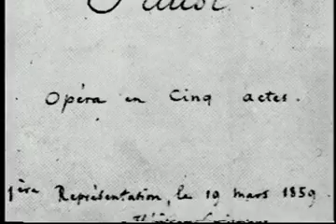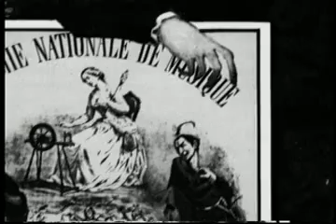San Diego OperaTalk! with Nick Reveles: Gounod's Faust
San Diego Opera's Nicolas Reveles takes viewers on a guided tour of the story behind Gounod's celebrated drama, the story of a man who sells his soul to the devil in exchange for earthly pleasures. Series: San Diego OperaTalk! with Nick Reveles [10/2000] [Humanities] [Arts and Music] [Show ID: 5047]